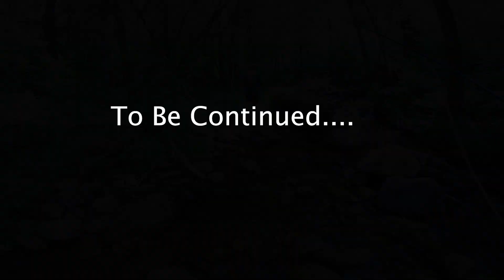1v1 Husband VS Wife Fly Fishing Challenge! (Wife Catches NEW PB!)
Kimberly decided to challenge me in a small stream fly fishing challenge! The loser had to do dishes for a month and living in a house without a dishwasher this is a big competition! Kimberly also catches her PB Brown trout on this trip as well!